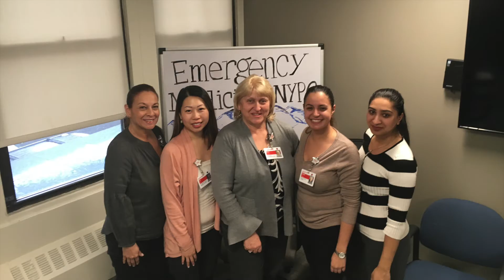International Women's Day 2018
We celebrate the achievements and recognize the vital role and contributions of women today, on International Women's Day, and every day! We are proud of the women at NewYork-Presbyterian Queens who are making a difference and serve as role models to the next generation.